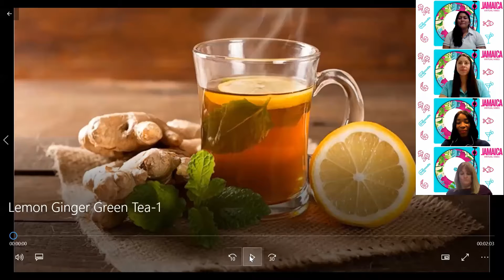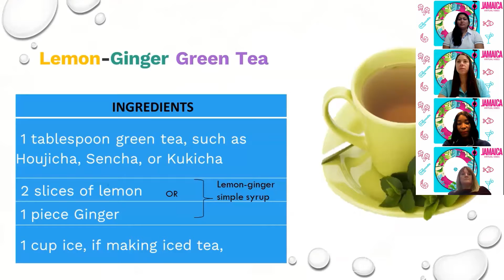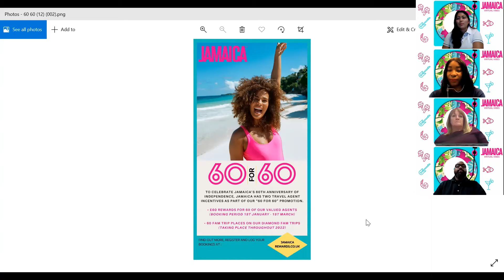Jamaica Virtual Vibes 60 for 60 Launch Edition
The Jamaica Tourist Board London team hosts a dedicated webinar for the travel trade in the UK called "Jamaica Virtual Vibes".

The webinar is a casual but informative way to hear about updates from the Caribbean’s top holiday destination, where couples, families and friends will find beautiful beaches as well as vibrant cities and towns. In addition to useful travel information from JTB’s trade sales team, there will be quizzes and prizes offered for attendees.

The weekly ‘magazine style’ online sessions will include ‘The Spirited Report’, taking agents on a virtual trip to a range of bars in Jamaica, whilst sharing delicious recipes from local bartenders. The sales team will also guide attendees around Jamaica to see the impressive ‘One Stop’ locations, visiting a range of top attractions and accommodations. The ‘Kulture Klub’ session, meanwhile, will highlight in depth the USPs of the iconic Jamaican lifestyle and culture.

Main Participants:
Shenika Ramsay - Host
Jennifer Cahill - Kulture Klub
Afiya Henry-Edwards - One Stop Locations
Torrance Lewis - The Oracle
Elizabeth Fox - The Latest
Paula Powell - The Spirited Report
Donovan Donaldson - Don in the Kitchen